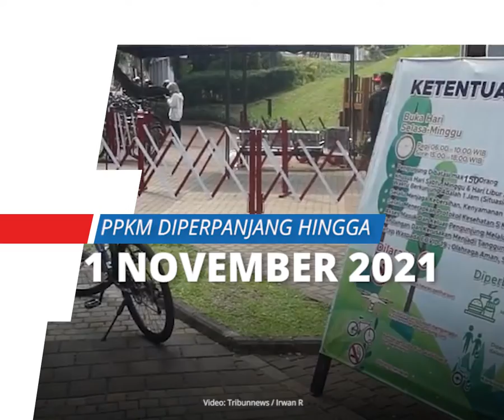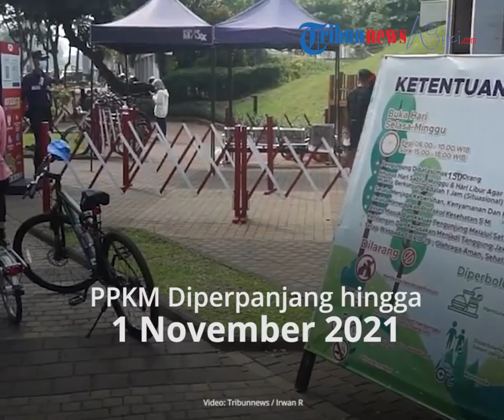PPKM Diperpanjang hingga 1 November, Ada Pelonggaran di Sejumlah Sektor Berikut Ini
TRIBUN-VIDEO.COM - Pemerintah melanjutkan kembaliPemberlakuan Pembatasan Kegiatan Masyarakat (PPKM) Level 1-4 demi menekan penyebaran virus corona.

Kebijakan tersebut diperpanjang selama 14 hari, yakni 19 Oktober sampai 1 November 2021.

Keputusan tersebut diumumkan oleh Menteri Koordinator Bidang Kemaritiman dan Investasi (Menko Marves) Luhut Binsar Pandjaitan pada Senin (18/10/2021).

"Mulai besok akan ada 54 kabupaten kota di level 2 dan 9 kabupaten kota di level 1," kata Luhut melalui tayangan YouTube Sekretariat Presiden.

Kendati diperpanjang, namun bakal ada pelonggaran pada sejumlah sektor selama masa PPKM.

Pelonggaran tersebut pembukaan tempat bermain anak di mal atau pusat perbelanjaan di daerah level 2, penambahan kapasitas bioskop menjadi 70 persen, dan diizinkannya anak di bawah 12 tahun masuk tempat wisata.

Pelonggaran dilakukan lantaran pemerintah melihat situasi pandemi sudah menunjukkan penurunan.

PPKM Level 1-4 pertama kali diterapkan pada 21-25 Juli.

Kebijakan itu merupakan perpanjangan dari PPKM Darurat yang berlaku sejak 3 hingga 20 Juli 2021.

Pemerintah telah beberapa kali memperpanjang kebijakan tersebut.

Namun demikian,belakangan PPKM diterapkan dengan pelonggaran pada sejumlah sektor, mulai dari kegiatan di pusat perbelanjaan, restoran, hingga aktivitas belajar mengajar.

(TRIBUNNEWSWIKI.COM/PUTRADI PAMUNGKAS)

Artikel ini telah tayang di Tribunnewswiki.com dengan judul PPKM Level 1-4 Kembali Diperpanjang hingga 1 November 2021, Kapasitas Bioskop Diizinkan 70 Persen,

Penulis: Putradi Pamungkas